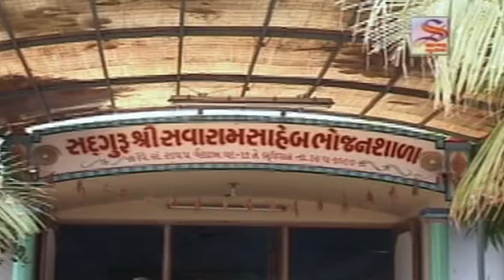ભમ્મરીયા ભાલાવાળા || Harsukhgiri Goswami || Bhammariya Bhalavala || Piplidham Live Santvani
Album:- Bhammariya Bhalavala
Singer:- Harsukhgiri Goswami
Type -  Live Santvani Bhajan
Music Label:-Studio Sagar

- Saagar Bapodra
- Paresh Chandarana

Studio Sagar

In This Chennel You Will Find Ramdasji Gondliya ,Laxman Barot ,Devraj gadhvi { Nano Dero } , Harshukhgiri Goswami , Mayabhai Ahir , Parsotampari Goswami , Kirtidan Gadhvi Yogeshpuri Gosvami , Bhikhudan Gadhvi And Many More Famous Artist Of Gujrat .